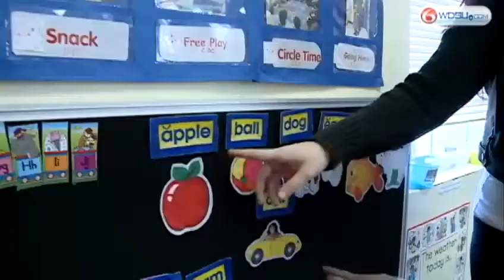New legislation aims to get all children ready for kindergarten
WDSU anchor Sula Kim takes a look at Act 3 as part of Education Nation.